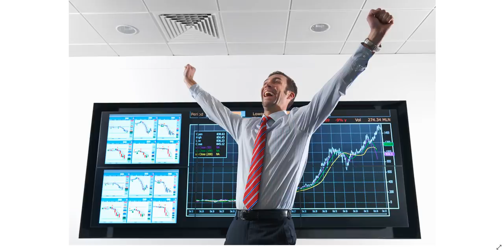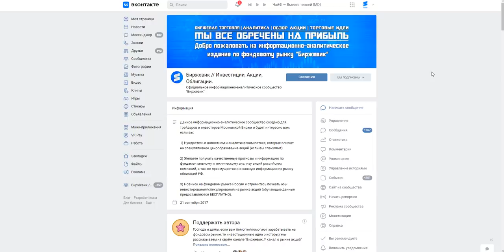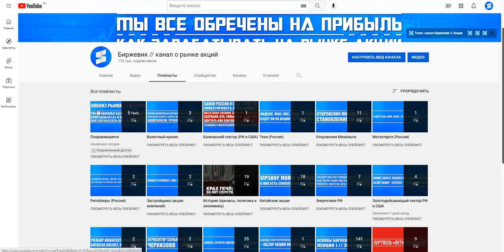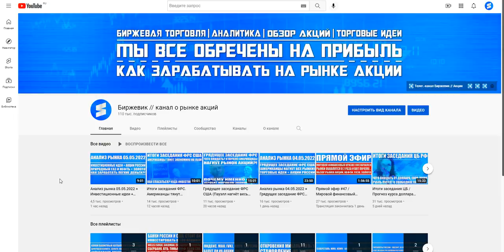ИНВЕСТИЦИИ - ЭТО ЧУШЬ ДЛЯ ДУРАКОВ / ТРЕЙДИНГ - ЭТО ВОЗМОЖНОСТЬ ЗАРАБОТАТЬ МИЛЛИОНЫ / РАЗЛИЧИЯ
2) ВК группа - наше сообщество на сайте Вконтакте где так же постится аналитика, новости, акции и облигации, технический и фундаментальный анализ (все тоже самое что и на телеграмм-канале).